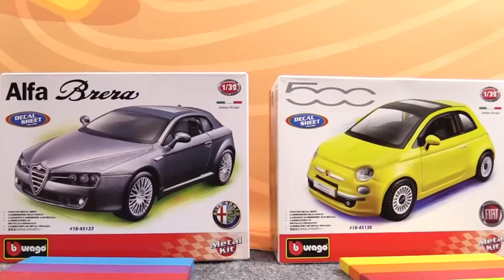Carros para niños - Chevrolet - Speedy y Bussy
Vamos a montar un Chevrolet con Speedy y Bussy!

Canciones infantiles y videos para niños y niñas, dibujos animados y caricaturas de coches y camiones infantiles,  y videos de juguetes para niños de 0 a 6 años.